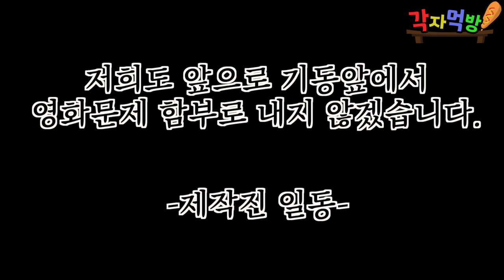엽기떡볶이 착한맛(🌶) vs 가장 매운맛(🌶🌶🌶🌶🌶) -각자먹방